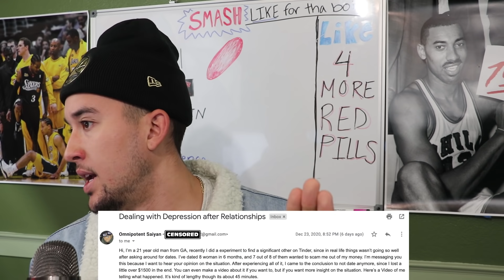"I'm Depressed After Dating Girls On Tinder" - Response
In this video I read an email from a subscriber who is feeling depressed after using dating apps and meeting girls on Tinder. Let's talk about how he should've handled this situation and what he can learn from using online dating in the future when looking for a potential girlfriend.